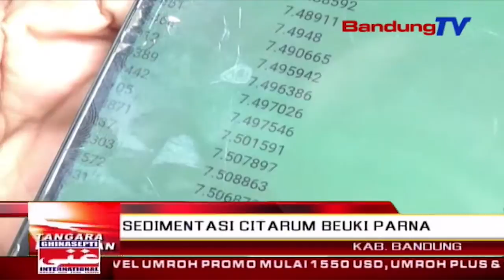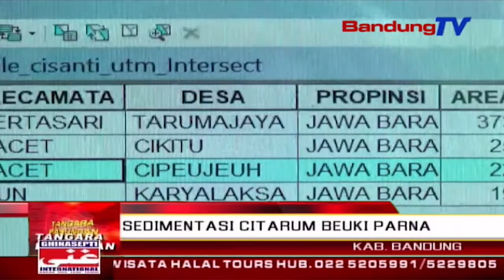Sedimentasi Citarum Beuki Parna | TP | BANDUNG TV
TP | BANDUNG TV | DERI FIRMAN | Sedimentasi Di Daerah Aliran Sungai Atawa Das Citarum, Sarta Sub-Das Citarum, Kaayaanana Beuki Pakalewangeun. Dina Erongan Mah, Jenglengan Sedimentasi Anu Kawilang Parna, Bakal Mucunghulkeun Musibah Alam, Utamana Nalika Hujan Gede Ngecrek Di Sabudeureun Girang Walungan Citarum.